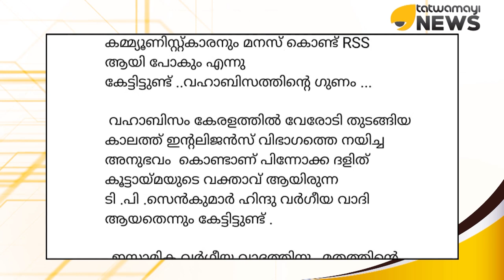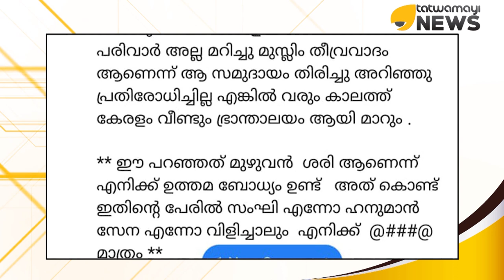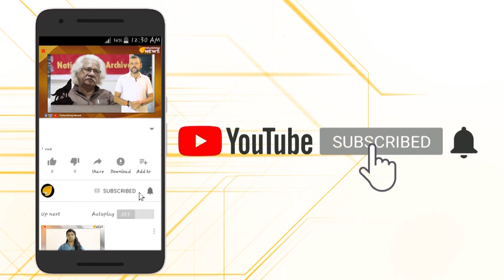ജിഹാദിസം കേരളത്തിൽ വേരുറപ്പിക്കുമ്പോൾ...കരുതിയിരിക്കുക...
ജിഹാദിസവും വഹാബിസവും ഒക്കെ ഇപ്പോൾ കേരളത്തിൽ തഴച്ചു വളരുമ്പോൾ നാം കരുതലോടിരിക്കാൻ വേണ്ട മുന്നറിയിപ്പുമായി പലരും രംഗത്ത് വരുന്നുണ്ട്...